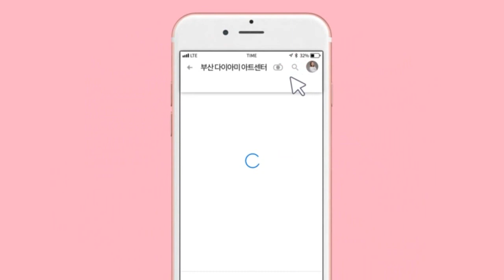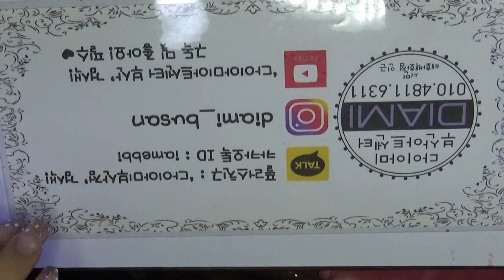[부산다이아미]크리스마스 리본 네일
크리스마스 리본 네일

사용재료

젤코코 - 123번
나무별 - 146번,147번
포니젤로 - 1번
베이직씰
하드논와이프탑젤
파츠젤 - 스노우
샤인이지 - 아이프리즘
매직필름 - 17번(골드오팔)
9호 롱라이너 브러쉬
아크릴 디자인 브러쉬
핀큐어